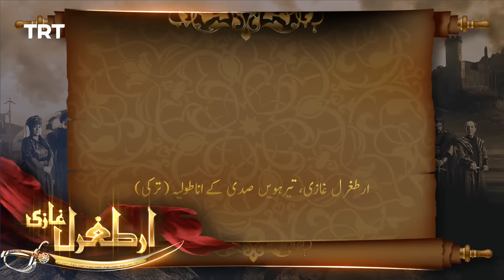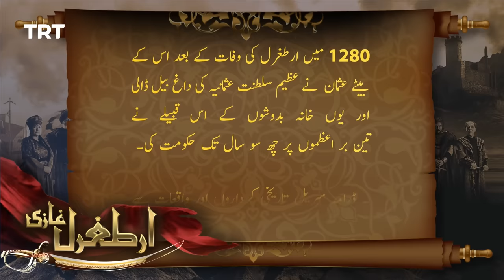Ertugrul Ghazi Urdu | Episode 65 | Season 2